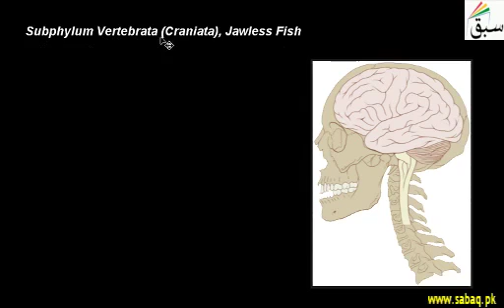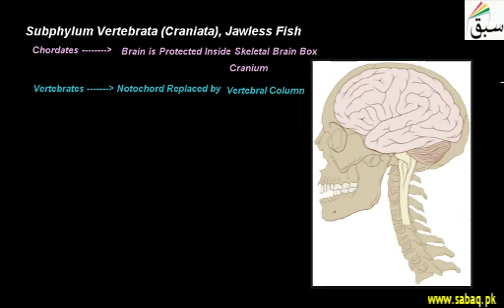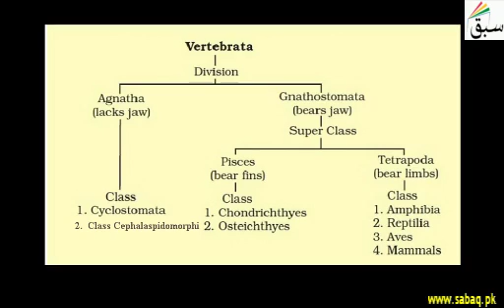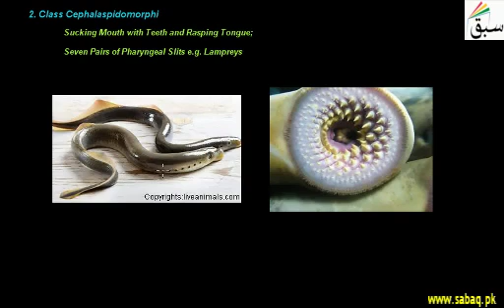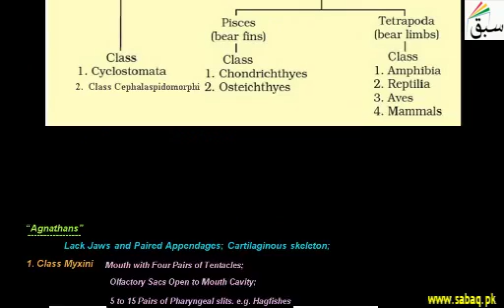Subphylum Vertebrata(Cranlata), Jawless Fish | Punjab/Federal Board Syllabus